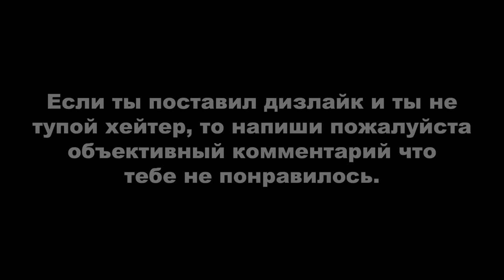Как я проходил ограбление с рандомами в GTA Online. Налёт на Humane Labs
Решил записать серию роликов по ограблению показав как бывает тяжко играть с рандомными игроками. СТАРАЙТЕСЬ НИКОГДА НЕ ИГРАТЬ С РАНДОМНАМИ ИГРОКАМИ ЕСЛИ ВАМ ДОРОГО СВОЁ ВРЕМЯ И СВОИ НЕРВЫ. Если нет друзей в игре, то ищите в дискорде, в вк или ещё в каких-то соц. сетях в которых состоят люди готовы помочь пройти с вами ограбления.
В это видео добавил почти всех кто ливал и ошибался. Есть подозрения, что из-за некоторых читеров и их криво написанного софта приходилось 100500 раз переигрывать так-как их крашило. Не вошли только те которые сразу ливали после набора команды не дожидаясь загрузки самого задания, а таких было ну оооченнь много и если я бы таких добавлял, то видео бы наверно затянулось на час. Благодарю игроков, которые помогли пройти успешно подготовку и само ограбление.